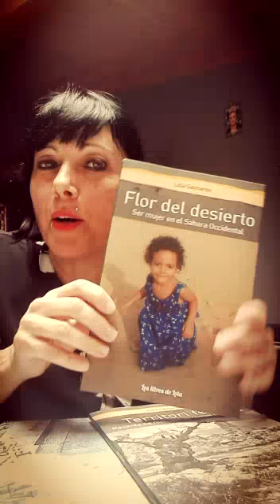Lola Salmerón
Lola Salmerón Sant Jordi 2020